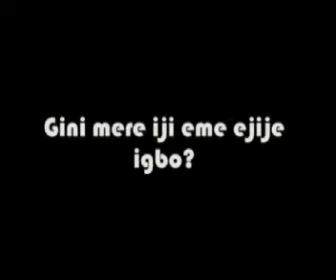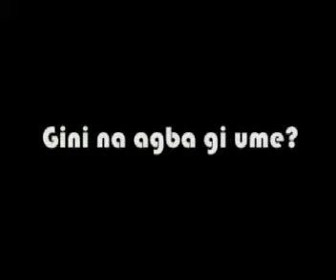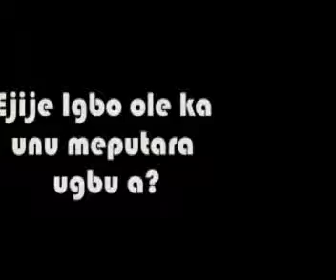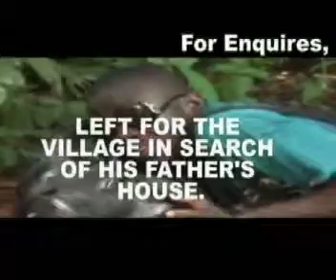Wh I am making Igbo language movies, Chidi Ikenna Amobi of Igbo Amaka Poductions revealed.